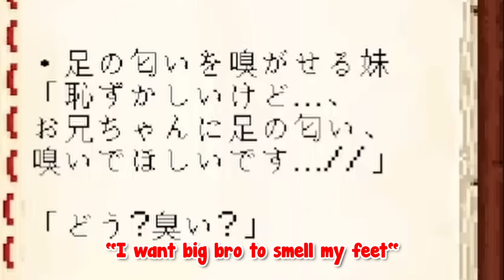[ENG SUB/Hololive] Bae activated everyone's neurons with her S-tier voice acting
Credits :
BGM